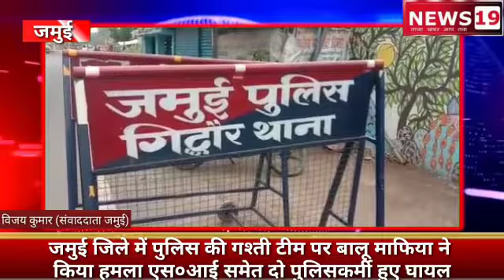खबर गिधौर - पुलिस पर हमला।